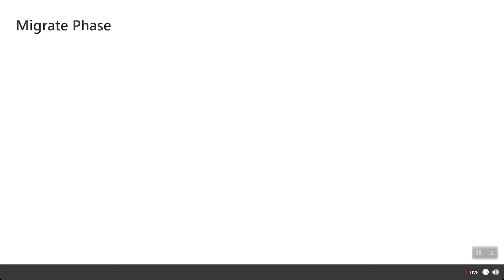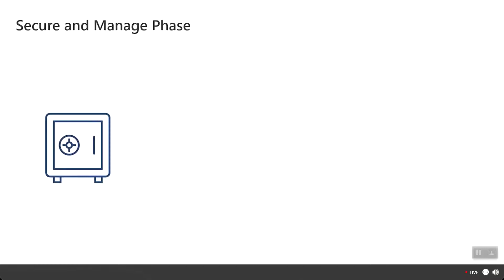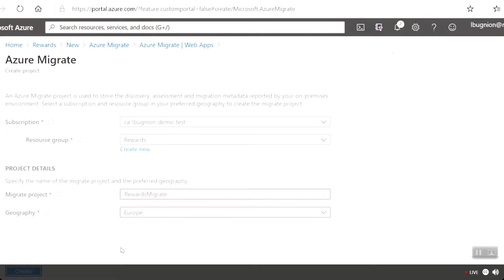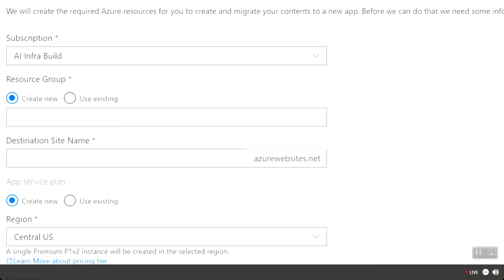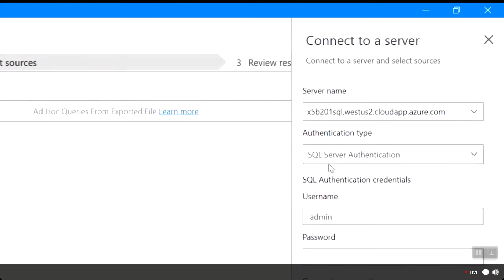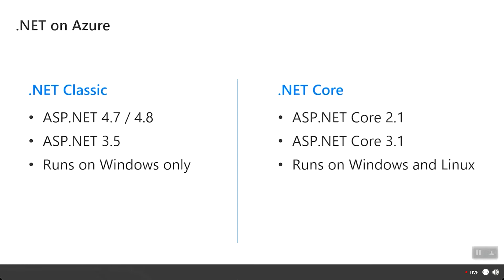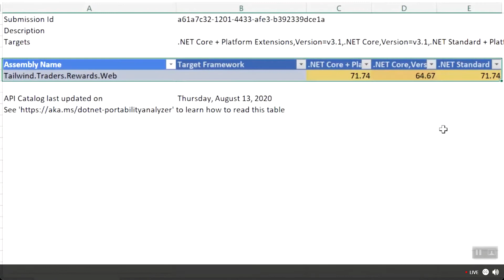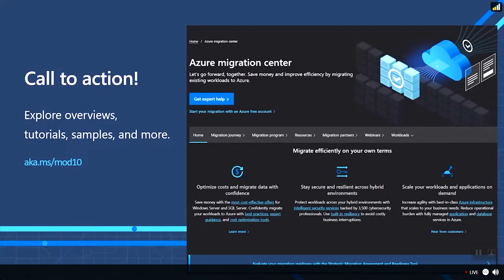Learn how to migrate your .NET apps to the cloud.MICROSOFT AZURE MIGRATION.Modernize .NET Apps-PART1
Microsoft Azure Virtual Training Modernize .NET Apps - Part 1
Microsoft Azure, commonly referred to as Azure, is a cloud computing service created by Microsoft for building, testing, deploying, and managing applications and services through Microsoft-managed data centres.

Learn how to migrate your .NET apps to the cloud. Discover tools to help you modernize your workloads and simplify the migration of your .NET apps to Azure. Get step-by-step guidance for migrating an existing .NET app, setting up the network, adding authorization and security, and monitoring the app. Learn how to autoscale apps, protect against threats, and create pipelines to build and deploy solutions faster and more reliably.

Agenda
* Introduction
*Assessing your Migration
*Upgrading a Web Application to App Services
*Moving Application Data to the Cloud
*Closing Q&A